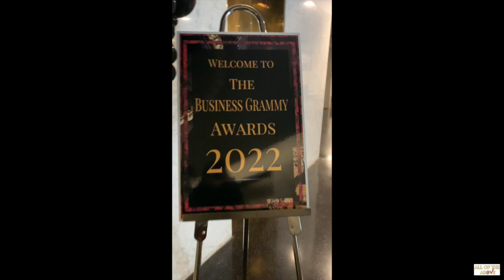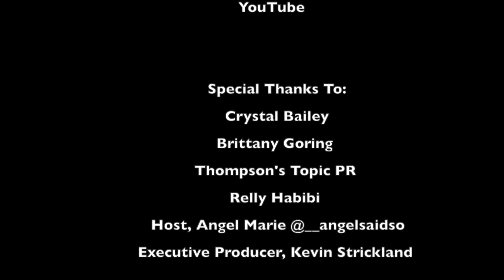2022 Philadelphia Business GRAMMY'S Highlights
Enjoy a recap teaser of the 2022 Philadelphia Business GRAMMY'S. The award ceremony featured nominees from 8 categories of small businesses, a monetary grand prize, Black excellence, and a special performance from 90's R&B/Soul Quartet, Shai!